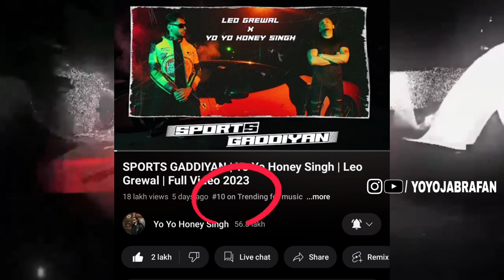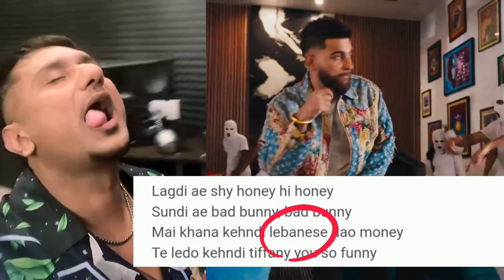YO YO HONEY SINGH AGAIN REPLY TO KARAN AUJLA ⁉️ MUHFAAD REACT ON SPORTS GADDIYAN🔥 WHO KNOWS